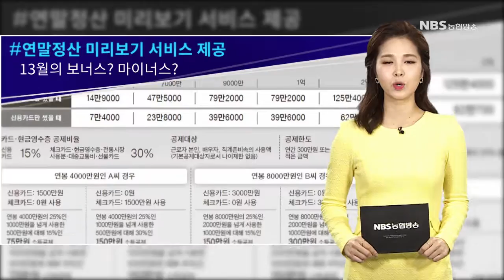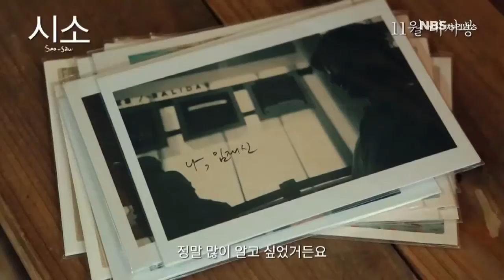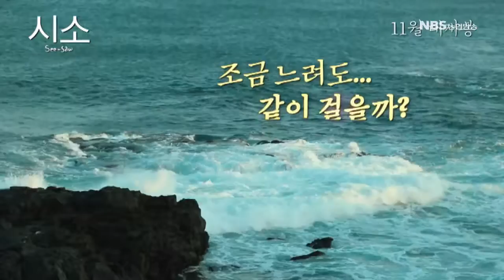트렌드투데이 (20161111)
1. News
- 농협중앙회 임원 취임식
2. 클릭! 키워드
트럼프 미국 대통령 당선
연말정산 미리보기 서비스 제공
3. Movie walk
- 시소